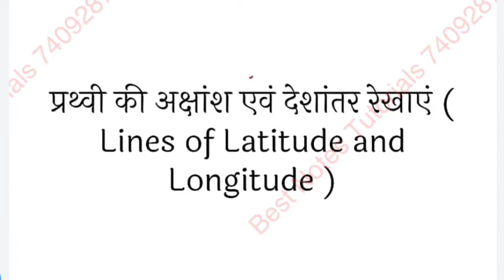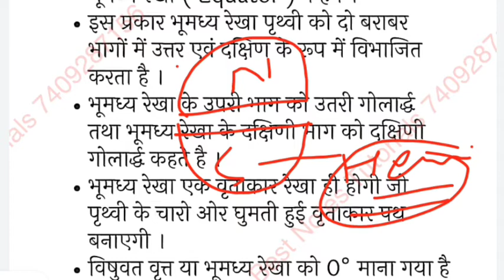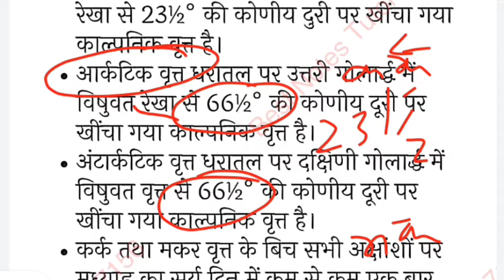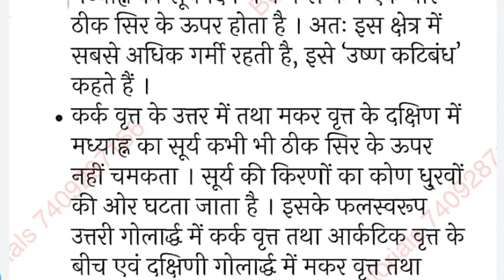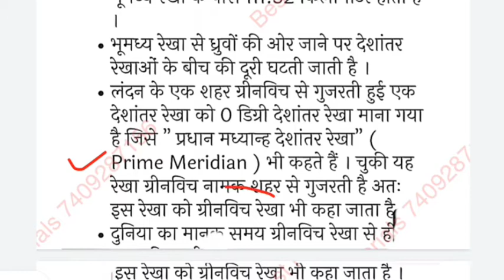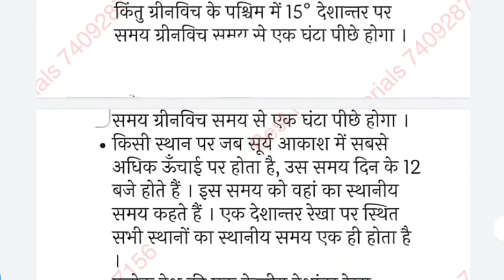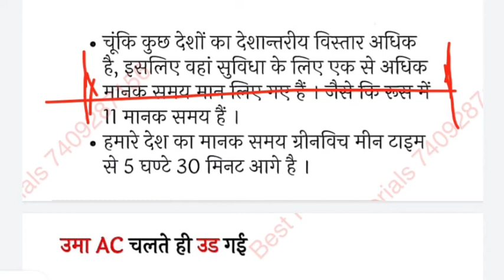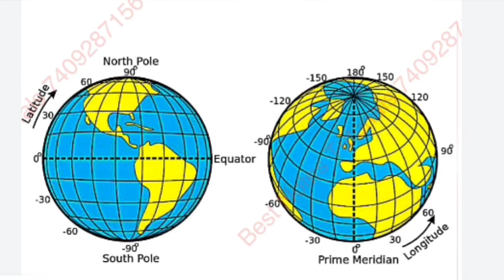फॉरेस्ट गॉर्ड ॥ पटवारी लेखपाल नोट्स ॥अक्षांश और देशांतर रेखाएं latitude and logitude#uksssc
Bestnotestutorials.com
For other courses